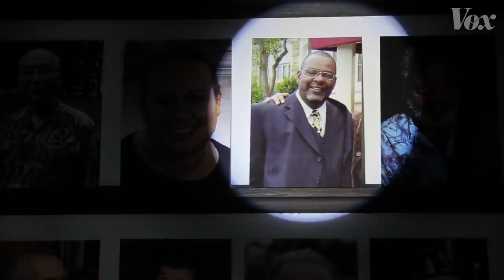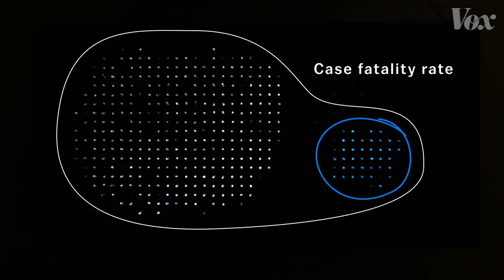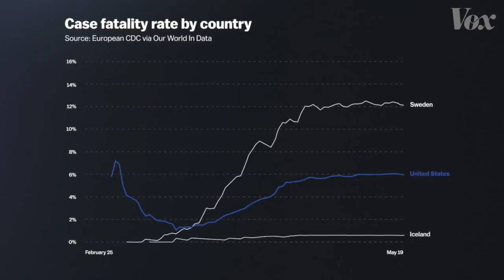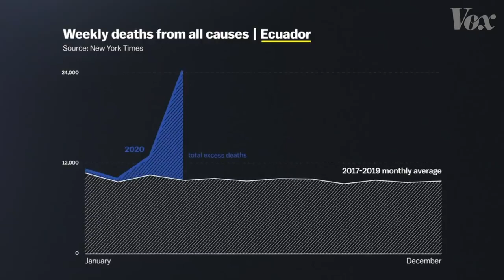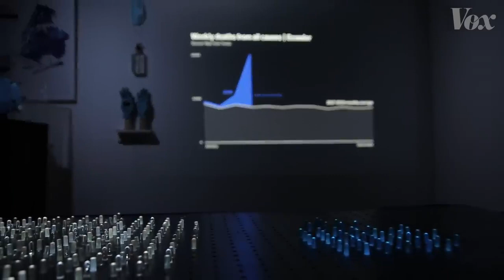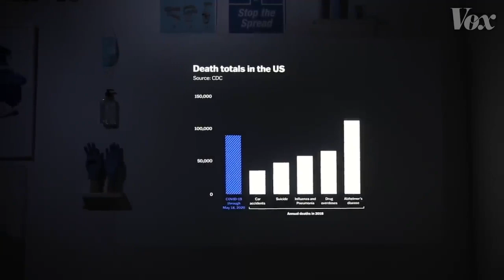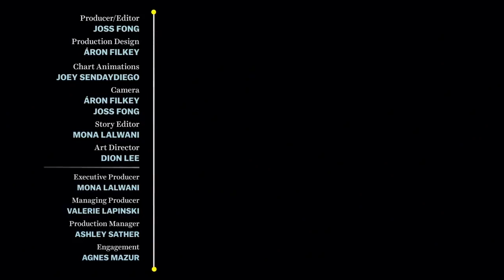¿Qué tan mortal es el COVID-19?